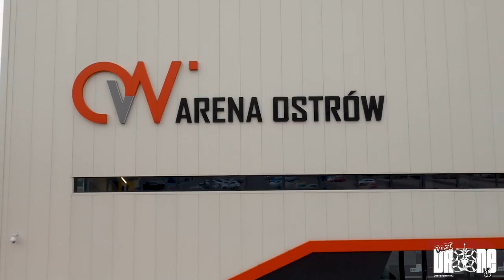ARGED KPR Ostrovia – MKS Nielba Wągrowiec - awans do Superligi PGNiG -doping z perspektywy drona FPV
- Protek25
- GEPRC rocket
- GoPro 8
- Naked GoPro6
- TBS Tango 2 Pro
- DJI gogles v2
- ZCam E2M4
- Sigma 18-35mm

Zwycięstwo z Nielbą Wągrowiec 38:28, zapewniło ARGED KPR Ostrovi pierwsze miejsce w tabeli Ligi Centralnej i awans sportowy do PGNiG Superligi. To 20. wygrana Arged KPR Ostrovia w trwającym sezonie.

Piłkę ręczną w Ostrowie Wielkopolskim uprawia się już od ponad 90 lat - wcześniej była to odmiana 11-osobowa, w 1961 roku powołano klub MKS, który później grał już pod szyldem Ostrovii. W 1996 roku utworzono Klub Piłki Ręcznej Ostrovia, którego wychowankami są m.in. Marcin Lijewski, Krzysztof Lijewski, Krzysztof Łyżwa, Marek Szpera, Bartłomiej Jaszka czy Bartłomiej Tomczak.
Obecnie ostrowski zespół prowadzi Maciej Nowakowski, a najlepszymi strzelcami są Kamil Adamski, Patryk Marciniak, Artur Klopsteg i Ksawery Gajek. Należy też zwrócić uwagę na zainteresowanie piłką ręczną w tym mieście, ostatnie spotkanie z Nielbą zobaczyło 2 400 osób i nie był to ewenement w skali całego sezonu.